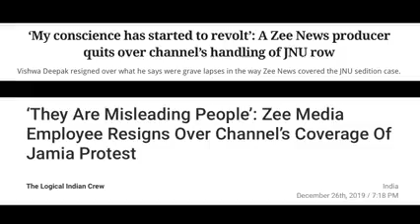Agar Hum Kare To Kare Kya